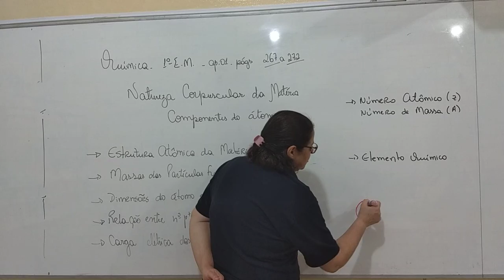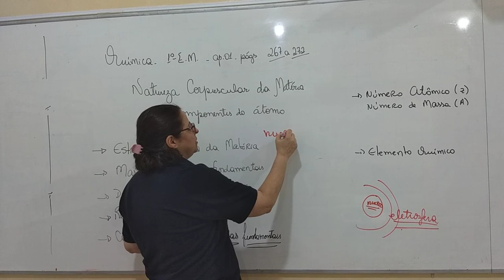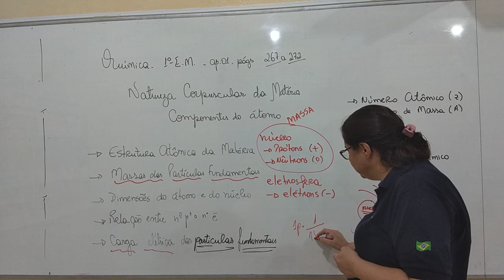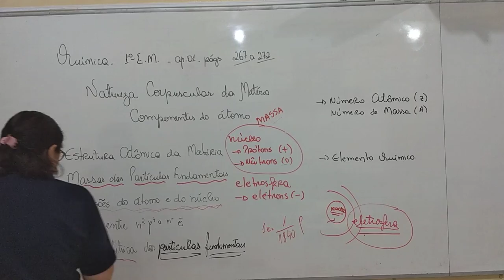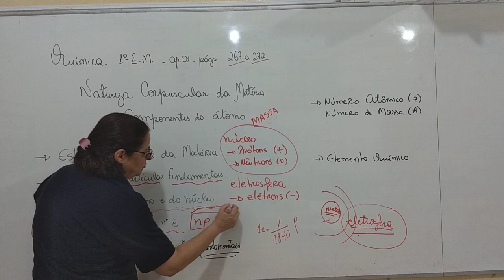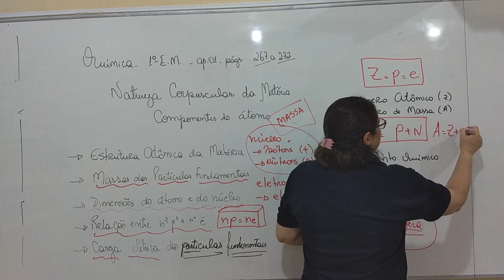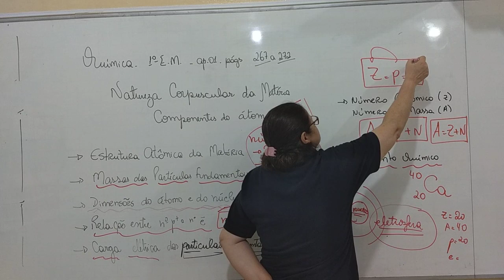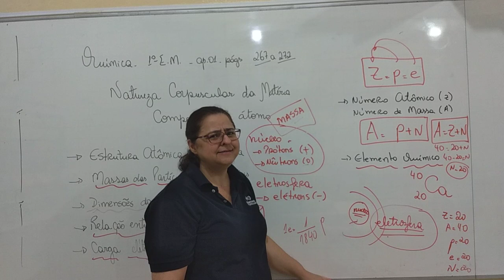AULA 4 QUIMICA 1S